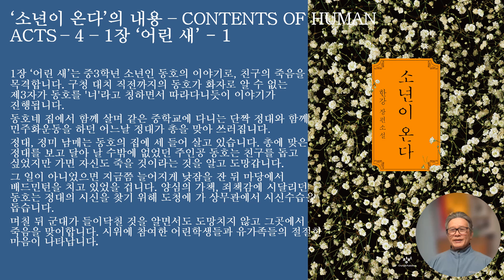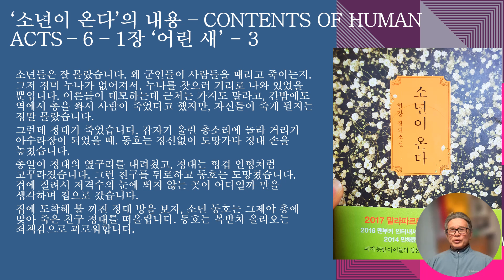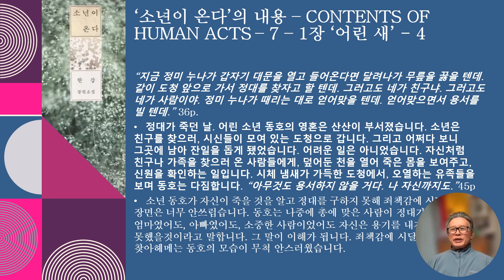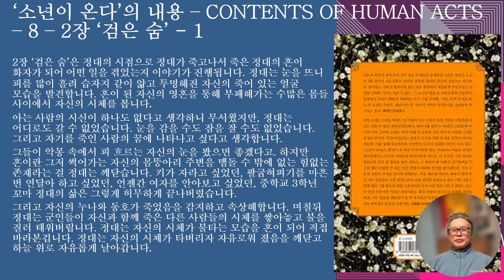[04/12]. 한강의 ‘소년이 온다’ 2014 – Human Acts by Kang Han, 2014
16
1장 ‘어린 새’는 중3학년 소년인 동호의 이야기로, 친구의 죽음을 목격합니다. 구청 대치 직전까지의 동호가 화자로 알 수 없는 제3자가 동호를 '너'라고 칭하면서 따라다니듯이 이야기가 진행됩니다. 동호네 집에서 함께 살며 같은 중학교에 다니는 단짝 정대와 함께 민주화운동을 하던 어느날 정대가 총을 맞아 쓰러집니다. 정대, 정미 남매는 동호의 집에 세 들어 살고 있습니다. 총에 맞은 정대를 보고 달아 날 수밖에 없었던 주인공 동호는 친구를 돕고 싶었지만 가면 자신도 죽을 것이라는 것을 알고 도망갑니다. 그 일이 아니었으면 지금쯤 늘어지게 낮잠을 잔 뒤 마당에서 배드민턴을 치고 있었을 겁니다. 양심의 가책, 죄책감에 시달리던 동호는 정대의 시신을 찾기 위해 도청에 가 상무관에서 시신수습을 돕습니다. 며칠 뒤 군대가 들이닥칠 것을 알면서도 도망치지 않고 그곳에서 죽음을 맞이합니다. 시위에 참여한 어린학생들과 유가족들의 절절한 마음이 나타납니다.
17
“오늘 적십자병원에서 오는 죽은 사람들은 모두 몇이나 될까. 네가 아침에 물었을 때 진수 형은 짧게 대답했다. 한 서른명 될 거다. 저 무거운 노래의 후렴이 다시 까마득한 탑처럼 쌓아올려졌다가 쓸려내려오는 동안, 서른개의 관들이 차례로 트럭에서 내려질 것이다. 아침에 네가 형들과 함께 상무관에서 분수대 앞까지 날라놓은 스물여덟개의 관들 옆에 나란히 놓일 것이다.” 8p
“그 과정에서 네가 이해할 수 없었던 한가지 일은, 입관을 마친 뒤 약식으로 치르는 짧은 추도식에서 유족들이 애국가를 부른다는 것이었다. 관 위에 태극기를 반듯이 펴고 친친 끈으로 묶어놓는 것도 이상했다. 군인들이 죽인 사람들에게 왜 애국가를 불러주는 걸까. 왜 태극기로 관을 감싸는 걸까. 마치 나라가 그들을 죽인 게 아니라는 듯이.
조심스럽게 네가 물었을 때, 은숙 누나는 동그란 눈을 더 크게 뜨며 대답했다.
군인들이 반란을 일으킨 거잖아, 권력을 잡으려고. 너도 봤을 거 아냐. 한낮에 사람들을 때리고 찌르고, 그래도 안되니까 총을 쐈잖아. 그렇게 하라고 그들이 명령한 거야. 그 사람들을 어떻게 나라라고 부를 수 있어.” 17p
18
소년들은 잘 몰랐습니다. 왜 군인들이 사람들을 때리고 죽이는지. 그저 정미 누나가 없어져서, 누나를 찾으러 거리로 나와 있었을 뿐입니다. 어른들이 데모하는데 근처는 가지도 말라고, 간밤에도 역에서 총을 쏴서 사람이 죽었다고 했지만, 자신들이 죽게 될지는 정말 몰랐습니다. 그런데 정대가 죽었습니다. 갑자기 울린 총소리에 놀라 거리가 아수라장이 되었을 때. 동호는 정신없이 도망가다 정대 손을 놓쳤습니다. 총알이 정대의 옆구리를 내려쳤고, 정대는 헝겁 인형처럼 고꾸라졌습니다. 그런 친구를 뒤로하고 동호는 도망쳤습니다. 겁에 질려서 저격수의 눈에 띄지 않는 곳이 어디일까 만을 생각하며 집으로 갔습니다. 집에 도착해 불 꺼진 정대 방을 보자, 소년 동호는 그제야 총에 맞아 죽은 친구 정대를 떠올립니다. 동호는 복받쳐 올라오는 죄책감으로 괴로워합니다.
19
“지금 정미 누나가 갑자기 대문을 열고 들어온다면 달려나가 무릎을 꿇을 텐데. 같이 도청 앞으로 가서 정대를 찾자고 할 텐데. 그러고도 네가 친구냐. 그러고도 네가 사람이야. 정미 누나가 때리는 대로 얻어맞을 텐데. 얻어맞으면서 용서를 빌 텐데.” 36p
정대가 죽던 날. 어린 소년 동호의 영혼은 산산이 부서졌습니다. 소년은 친구를 찾으러, 시신들이 모여 있는 도청으로 갑니다. 그리고 어쩌다 보니 그곳에 남아 잔일을 돕게 됐었습니다. 어려운 일은 아니었습니다. 자신처럼 친구나 가족을 찾으러 온 사람들에게, 덮어둔 천을 열어 죽은 몸을 보여주고, 신원을 확인하는 일입니다. 시체 냄새가 가득한 도청에서, 오열하는 유족들을 보며 동호는 다짐합니다. “아무것도 용서하지 않을 거다. 나 자신까지도.”45p
소년 동호가 자신이 죽을 것을 알고 정대를 구하지 못해 죄책감에 시달리는 장면은 너무 안쓰럽습니다. 동호는 나중에 총에 맞은 사람이 정대가 아니라 엄마였어도, 아빠였어도, 소중한 사람이었어도 자신은 용기를 내지 못했을것이라고 말합니다. 그 말이 이해가 됩니다. 죄책감에 시달리며 정대를 찾아헤메는 동호의 모습이 무척 안스러웠습니다.
20
2장 ‘검은 숨’은 정대의 시점으로 정대가 죽고나서 죽은 정대의 혼이 화자가 되어 어떤 일을 겪었는지 이야기가 진행됩니다. 정대는 눈을 뜨니 피를 많이 흘려 습자지 같이 얇고 투명해진 자신의 죽어 있는 얼굴 모습을 발견합니다. 혼이 된 자신의 영혼을 통해 부패해가는 수많은 몸들 사이에서 자신의 시체를 봅니다. 아는 사람의 시신이 하나도 없다고 생각하니 무서웠지만, 정대는 어디로도 갈 수 없었습니다. 눈을 감을 수도 잠을 잘 수도 없었습니다. 그리고 자기를 죽인 사람의 꿈에 나타나고 싶다고 생각합니다. 그들이 악몽 속에서 피 흐르는 자신의 눈을 봤으면 좋겠다고. 하지만 혼이란 그저 썩어가는 자신의 몸뚱아리 주변을 맴돌 수 밖에 없는 힘없는 존재라는 걸 정대는 깨닫습니다. 키가 자라고 싶었던, 팔굽혀펴기를 마흔 번 연달아 하고 싶었던, 언젠간 여자를 안아보고 싶었던, 중학교 3학년 꼬마 정대의 삶은 그렇게 허무하게 끝나버렸습니다. 그리고 자신의 누나와 동호가 죽었음을 감지하고 속상해합니다. 며칠뒤 정대는 군인들이 자신과 함께 죽은 다른 사람들의 시체를 쌓아놓고 불을 질러 태워버립니다. 정대는 자신의 시체가 불타는 모습을 혼이 되어 직접 바라본겁니다. 정대는 자신의 시체가 타버리자 자유로워 졌음을 깨닫고 하늘 위로 자유롭게 날아갑니다.
21